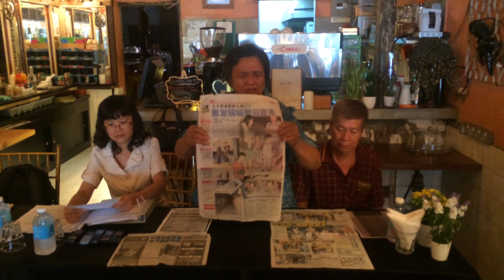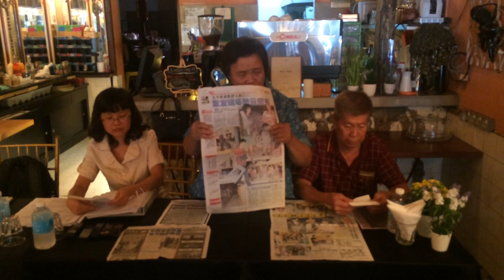婆婆声泪俱下：还我孙子来。。。黄政贵命案家属急寻代表律师下落